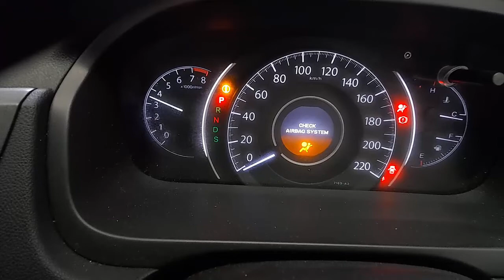WRECKING 2015 HONDA CRV 2.4L PETROL AUTO C31148